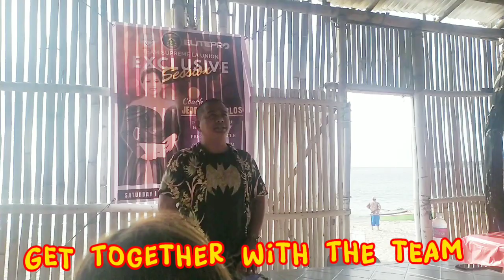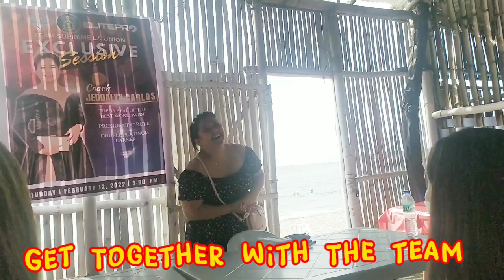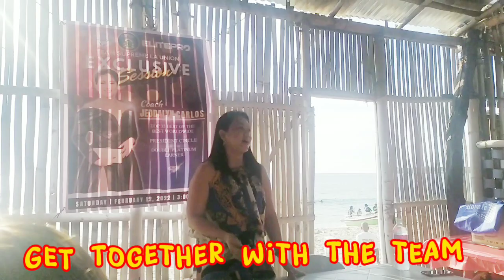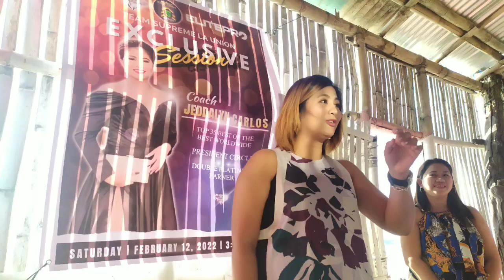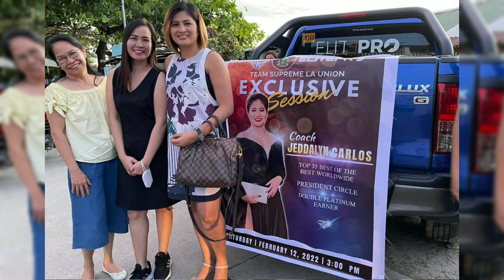EXCLUSIVE SESSION WITH COACH JEDDALYN "JD" CARLOS AT SAN FERNANDO LA UNION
The "girl on fire" 🔥🔥 ng EliteProMillionaires.. Gained
🔥7.7 million earnings
🔥Top 35 Best of  the Best Worldwide
🔥President Circle
🔥Double Platinum Earner

It's a previledge and honor na makasama ng Team Supreme La Union on an Exclusive Sessions para sa new learnings, words of wisdom and encouragement.

So be one of Us!! Join our team!!

"Kung gusto mong may mabago sa buhay mo, gumawa ka ng bago!"